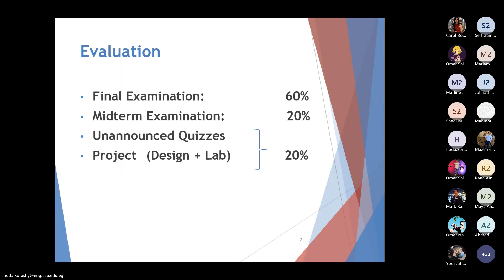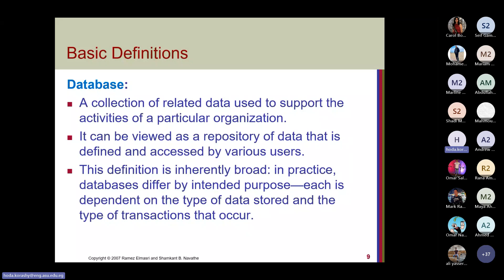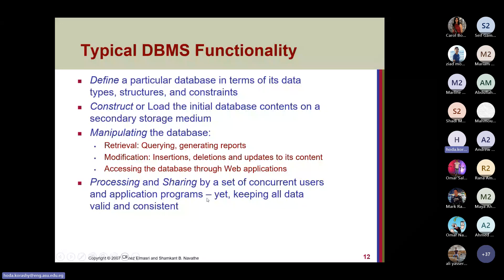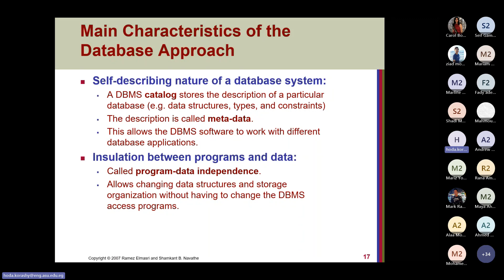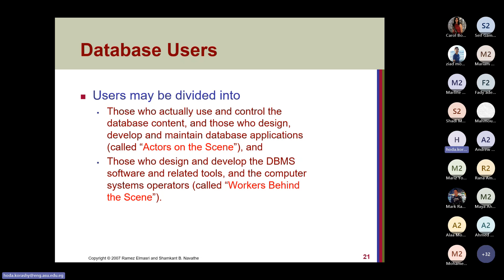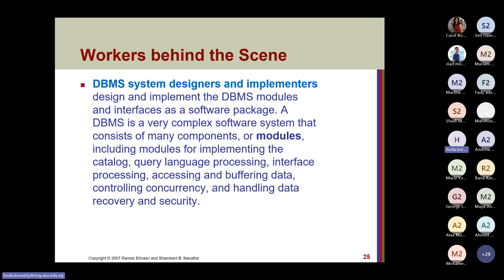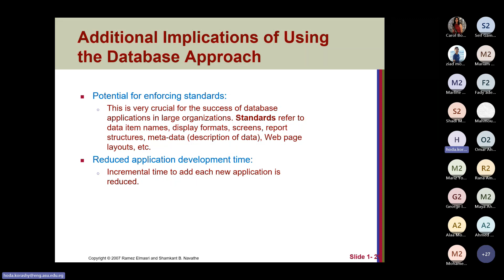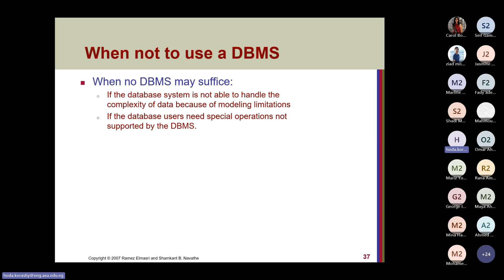[CSE333] Database Systems- Lecture (1.1)- Dr. Hoda- Spring 2024